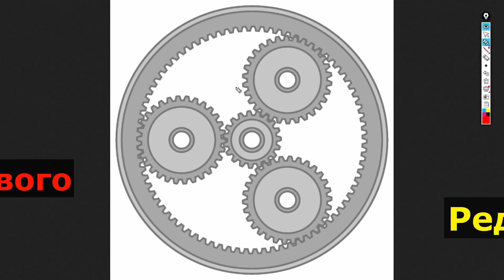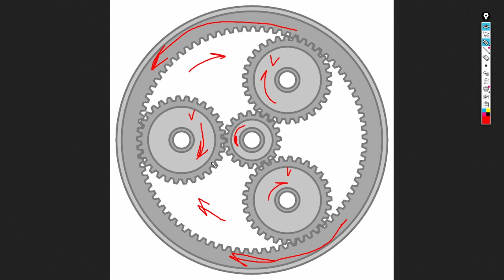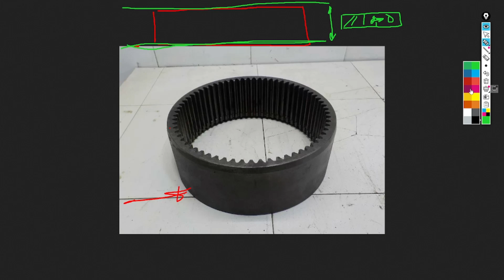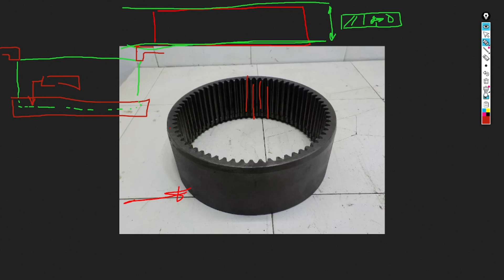Тонкости изготовления коронной шестерни колесного редуктора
Эту шестерню называют по-разному. Кто-то говорит шестерня бортового редуктора или планетарного. Кто-то, просто говорит бортовая шестерня или солнечная. Мы поговорим про тонкости ее изготовления на производстве. Если ты собираешься изготовить такую шестерню, то это видео тебе пригодится.
00:00 Введение
00:18 Устройство и принцип работы планетарного редуктора.
01:15 Как выглядит ведомая "солнечная" шестерня.
01:41 Изучаем конструкцию планетарной шестерни.
02:34 Технология изготовления шестерни бортового редуктора.
04:37 Способы получения зубчатого венца.
05:04 Способы базирования и фиксации при зубодолблении.
07:33 Как выдержать допуск направления линии зуба шестерни.
10:01 Термическая обработка шестерни планетарного редуктора.
В этом видео мы рассмотрим все возможные подводные камни которые могут возникнуть при изготовлении такой детали. Если технология машиностроения придумала такой механизм, то каждая шестерня в отдельности достойна особого внимания. В видео мы будем осуждать базирование детали на различных операциях и какие отклонения от геометрических размеров вы можете получить из-за неправильных действий при разработке технологического процесса. Если у вас нет таких приспособлений, то можно смастерить, что-то похожее на эти, про которые я говорю в этом видео уроке. Ведь планетарный редуктор это не просто зубчатая передача, а достаточно сложный и интересный механизм, который позволяет значительно увеличить крутящий момент, он передает с редуктора на колесо не только вращение. Каждый инженер проходил такие механизмы на предмете детали машин или теоретическая механика.